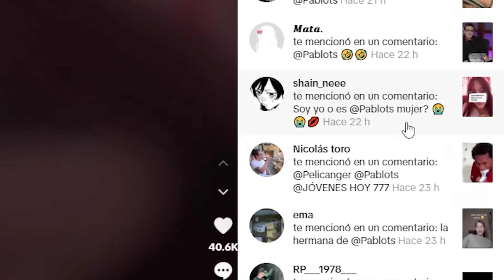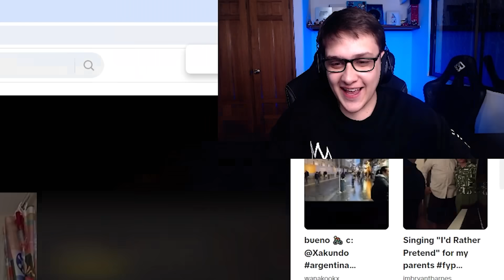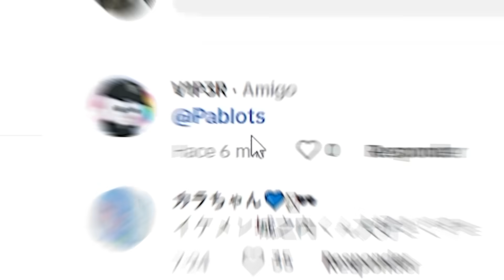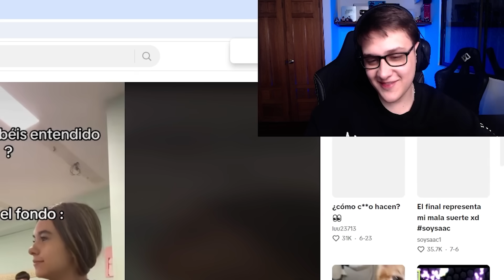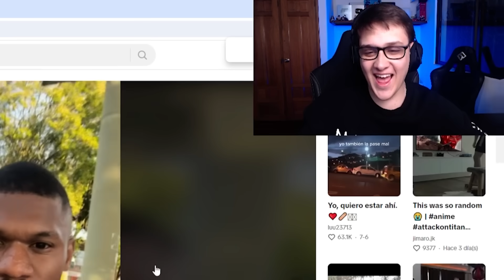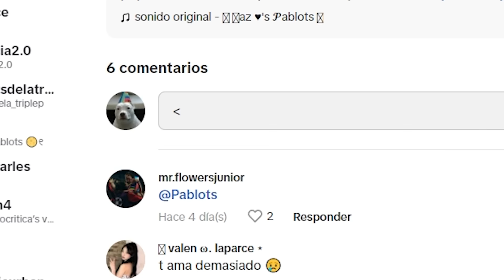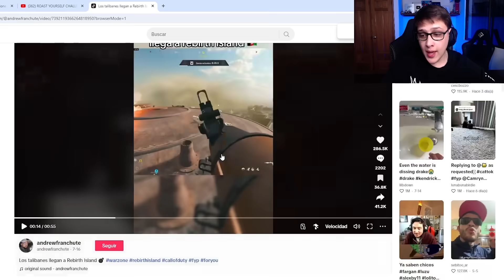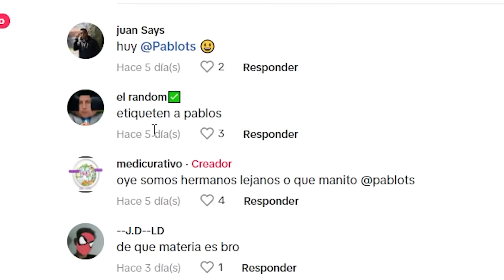LOS TIK TOKS EN LOS QUE ME ETIQUETAN MIS SEGUIDORES… #3 🤣 || Pablots